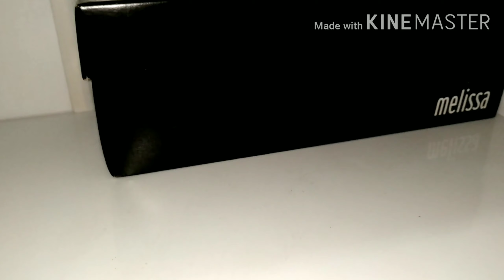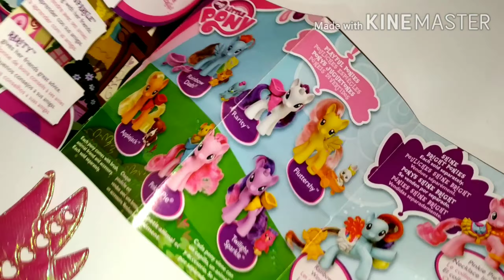•Review: Mostrando todos os meus acessórios de mlp•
Meu insta: @trixie_mecklim 🌻
Meu tik tok: @trixie.mecklim🙆

Dê like 🍨
Comente 👻